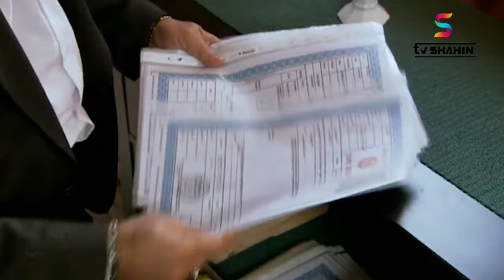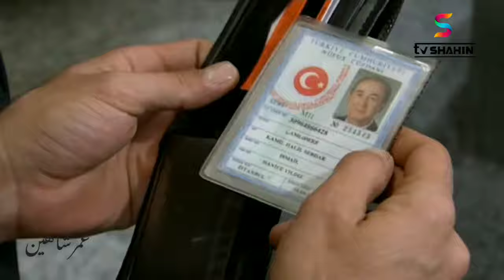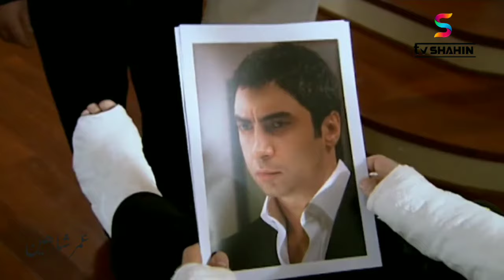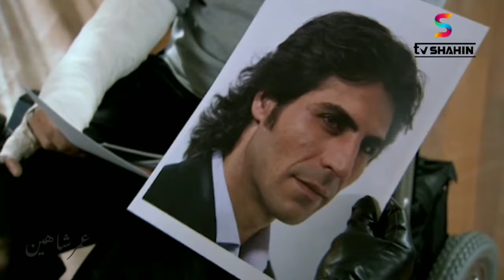دلیوانو دره سریال برخه 138 HD Da Lewano Dara